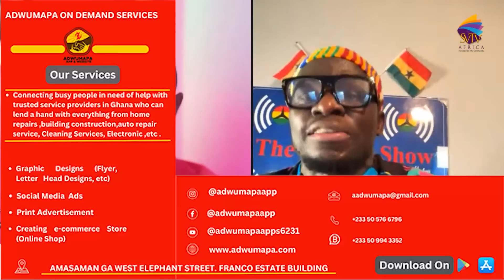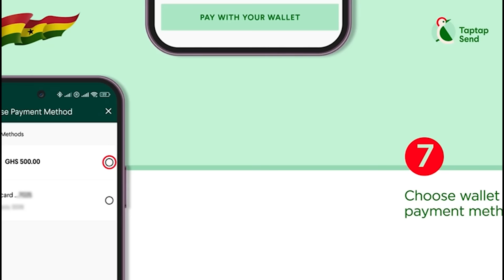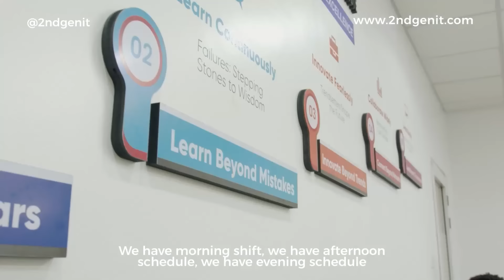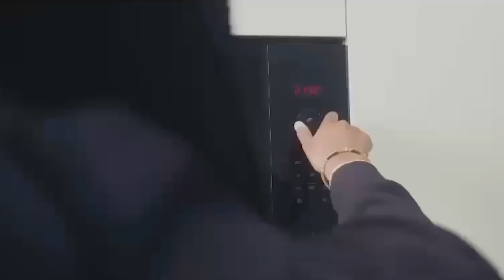Farming Has Become A Villager’s Job, Government Do Not Support Farmers Because Of Foreign Pressure